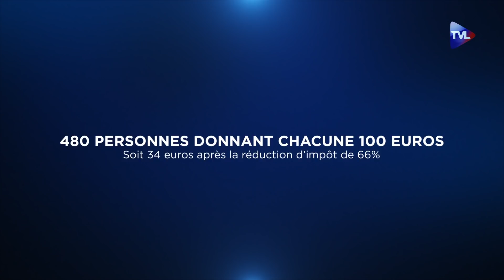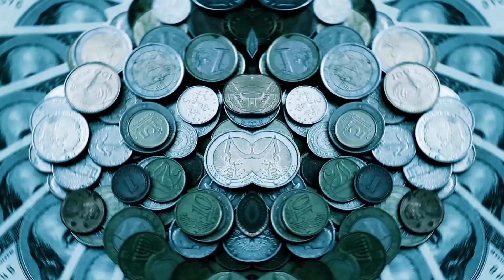Politique & Eco avec Yves Perez : Les vertus du protectionnisme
Redonner ses lettres de noblesse au protectionnisme ! C'est la mission que s'est donné l'économiste Yves Perez. Mis à l'index par une majorité de décideurs acquis au dogme du libre-échange, le protectionnisme est pourtant aujourd'hui dans tous les esprits, sinon dans les faits, comme en témoigne l'Amérique de Trump. Et avec la pandémie de covid-19, même les néo-libéraux commencent à tourner casaque. Dans son ouvrage "Les vertus du protectionnisme", Yves Perez propose de redéfinir une stratégie économique et industrielle cohérente et pérenne.